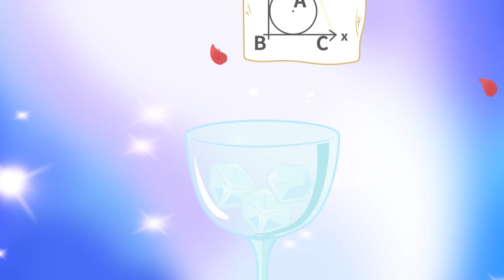更適合中國寶寶體質的兒童節禮物，手機！｜小獅子赛几